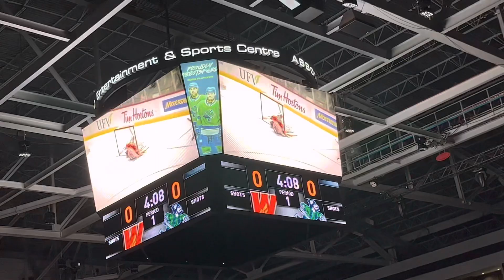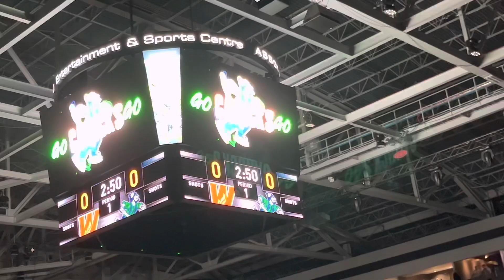Hockey night,Abbotsford canucks vs.Calgary wrangler in B.C